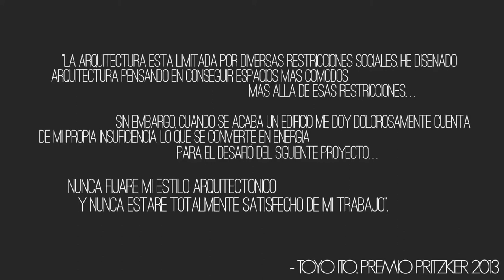Toyo Ito - Arquitectura de Autor //PARTE 2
Universidad Autonoma de Sinaloa
Facultad de Arquitectura
SEMINARIO DE ARQUITECTURA
Arq. Mariana Landeros
8vo. Semestre

Alumnas:
Felix Palazuelos Mariana Alejandra
Osuna Romero Elida
Parra Villa Marisol

GRUPO 1 / ABRIL 2015